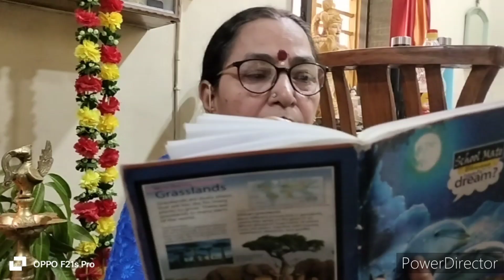Durga Matha Navarathrulu - Day 5 - Ganarchana 🙏